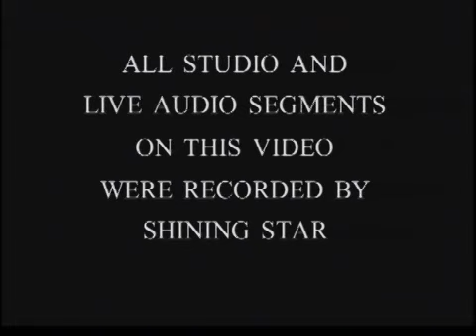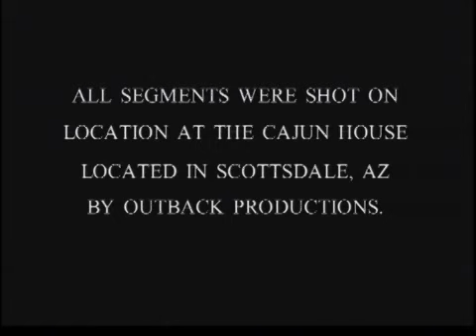Shining Star and Jodi Light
Shot around 2001 on S-VHS at The Cajun House in Scottsdale. S-VHS was a bit blurry when the lights went down. Would love to reshoot this in HD.